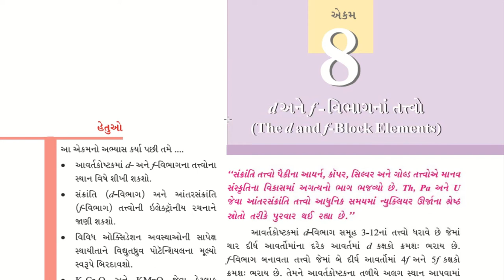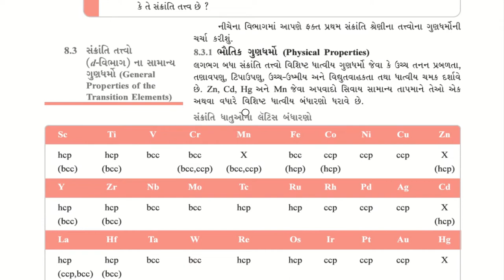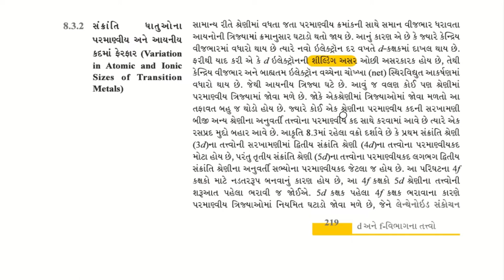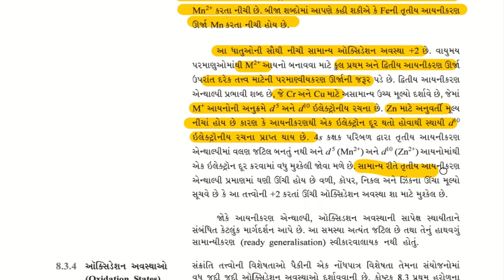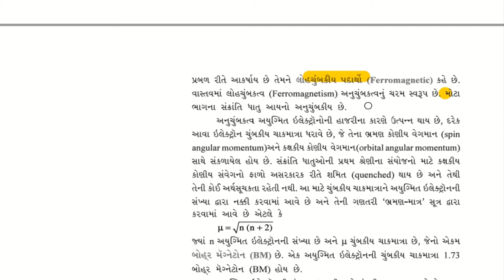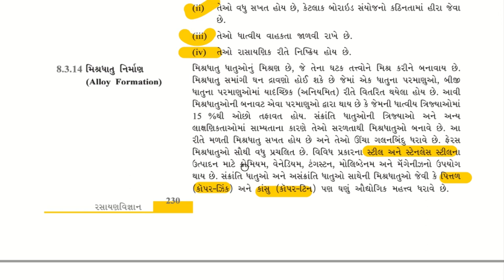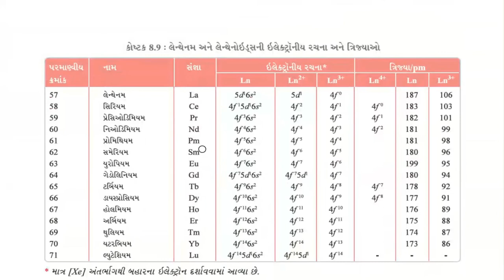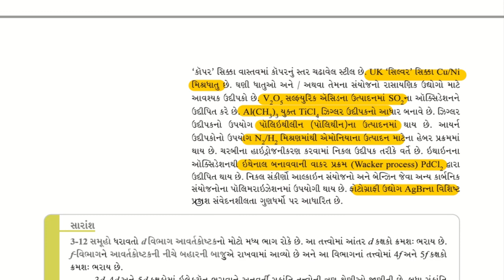NEET CHEMISTRY 30 દિવસમાં આટલું તો તૈયાર કરી જ દેજો | STD 12 CH 8 | 90% TOPICS આમાંથી જ હશે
NEET 2020 QUESTION PAPER SOLUTION PART 1

NEET 2020 QUESTION PAPER SOLUTION PART 2

NEET 2020 QUESTION PAPER SOLUTION PART 3

NEET 2019 QUESTION PAPER SOLUTION PART 1

NEET 2019 QUESTION PAPER SOLUTION PART 2

NEET 2019 QUESTION PAPER SOLUTION PART 3

NEET 2018 QUESTION PAPER SOLUTION PART 1

NEET 2018 QUESTION PAPER SOLUTION PART 2

neet exam best study plan,
neet best strategy,
neet best study plan,
new study plan for neet,
how to score more in neet 2024,
neet me jyada marks laane ke tarike,
neet tips and tricks,
neet best planning to get more marks,
best study plan for neet,
best video for neet 2024,
neet exam,
NEET 2024,
neet preparation in 30 days,
neet preparation in 3 months,
neet preparation in 2 months,neet preparation in 1 month,
IMP NOTES NEET,
IMP QUESTIONS NEET,
IMP NEET CHEMISTRY,
IMP NEET PHYSICS,
IMP NEET BIOLOGY,
NEET BEST VIDEOS,
NEET BEST CLASS,
NEET SYLLABUS,
NEET EXAM PATTERN,
NEET IMP CHAPTERS CHEMISTRY,
NEET ORGANIC CHEMISTRY,
NEET PHYSICAL CHEMISTRY,
NEET BEST TOPICS,
NEET OLD PAPERS SOLUTION,
NEET PAPER SOLUTION,
NEET PAPER SOLUTIONS,
NEET TRICKS TIPS,